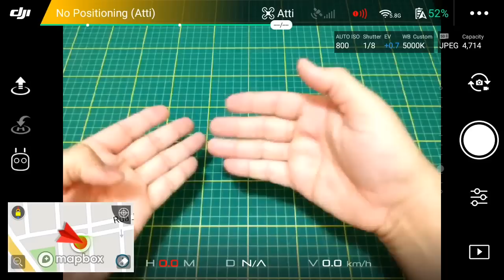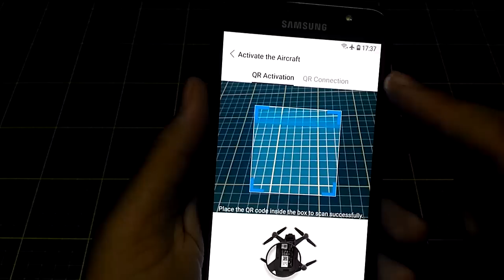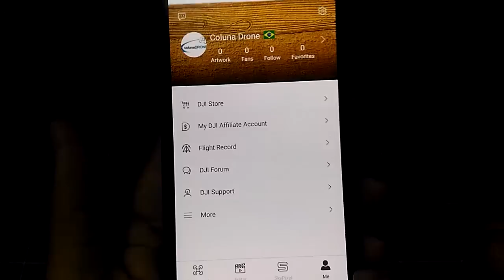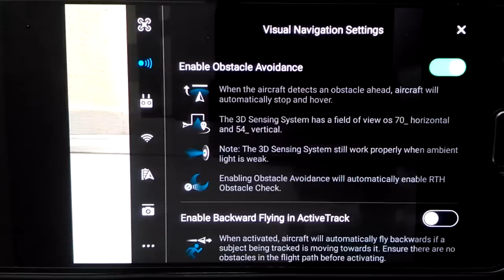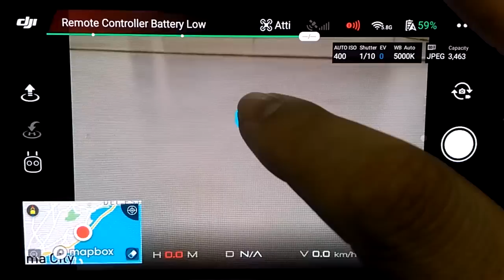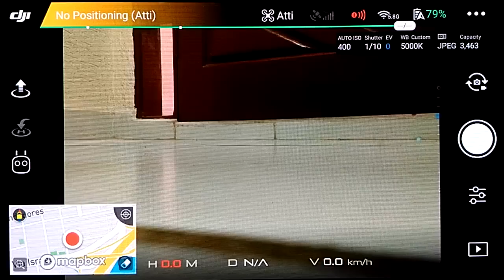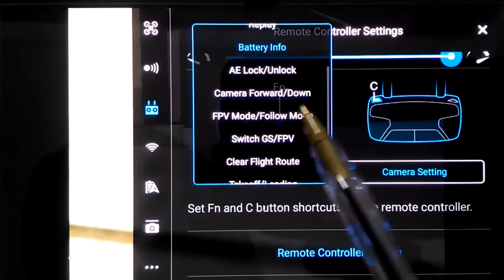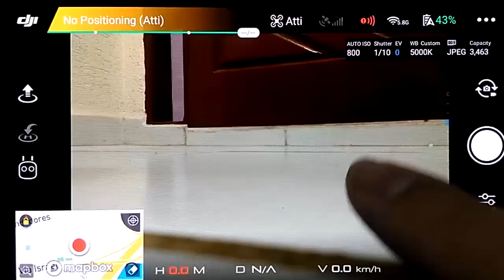DJI GO 4 - Análise COMPLETA do app | colunaDRONE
O DJI Spark foi substituído por outro drone muito melhor! Confira:

Rádios:
Taranis Q x7: